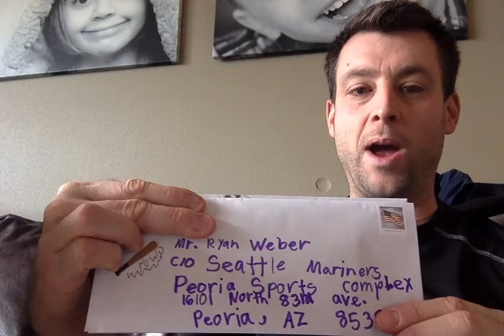TTM request 2-4-17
Jack sends out autograph requests to Ryan Weber (Mariners) & Todd Frazier (White Sox).